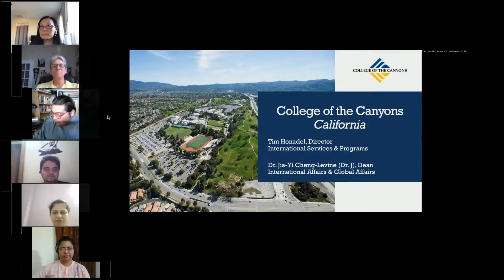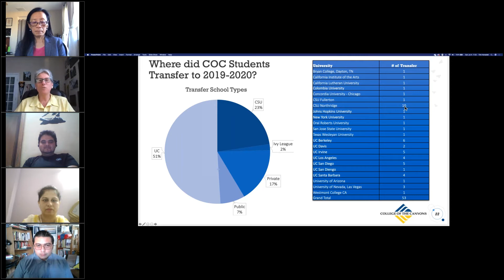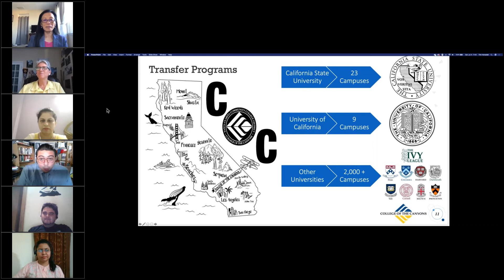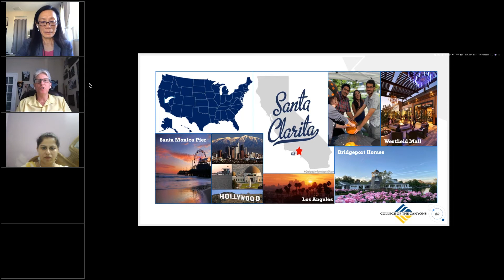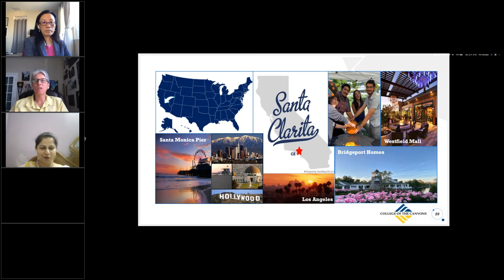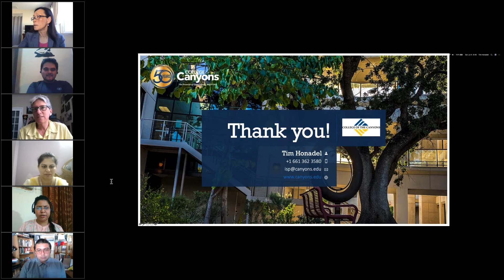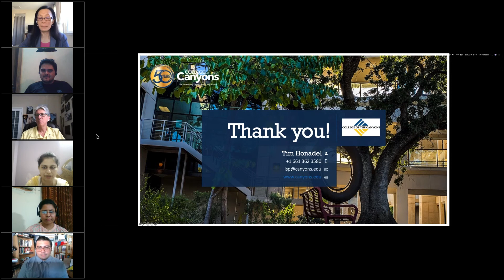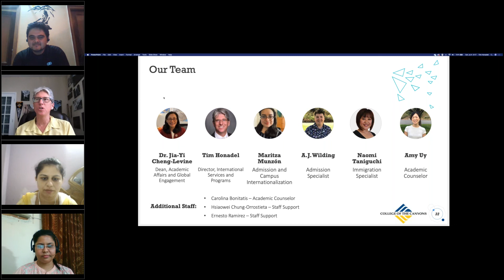Unibrijj organized interactive session for Tula`s international student with College of the Canyons.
This Video has complete information about College of the canyons , California , USA. Unibrijj organized interactive session with the student of Tula`s international school.

College of the Canyons is a public community college operated by the Santa Clarita Community College District in Santa Clarita, California. The college is accredited by the Western Association of Schools and Colleges and has campus locations in Valencia and Canyon Country.

Unibrijj functions as a regional "International Office" that helps universities cater to the student populations in South Asia (India, Sri Lanka, Nepal & Bangladesh). Unibrijj is a full service firm that acts as an exclusive recruitment arm for a university. We are Growth partners & enable Universities to penetrate Indian Sub Continent market. The local teams deliver a comprehensive range of services – market feasibility, finding and managing people, developing infrastructure and more – all backed by real, practical in-market experience and expertise.